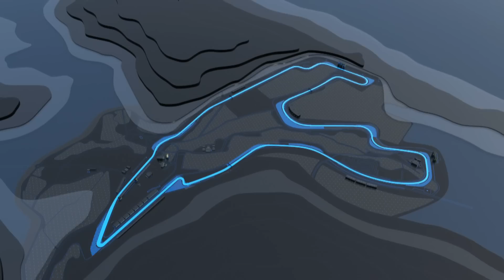F1 Track Simulator - Sebastian Vettel at Spa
Sebastian Vettel shares his strategies for the upcoming Belgium grand prix as he trains in the Red Bull Racing simulator.

The custom-built Red Bull Racing simulator puts the driver on a 10-foot, hydraulically-controlled hexapod. Atop this platform is a 180 degree screen fed by three projectors, along with an exact recreation of the RB6 cockpit. All of these elements combine to create one of Formula One's most advanced simulators.